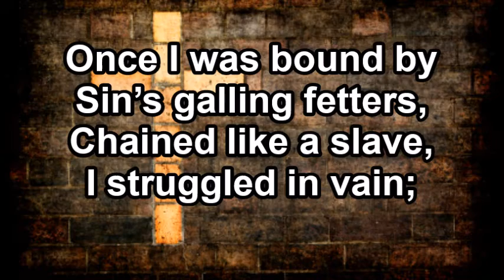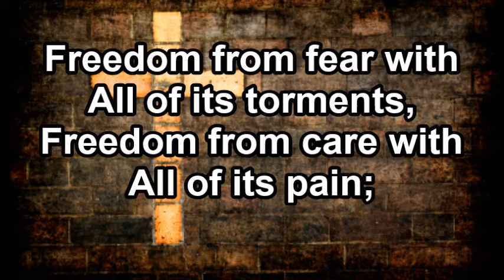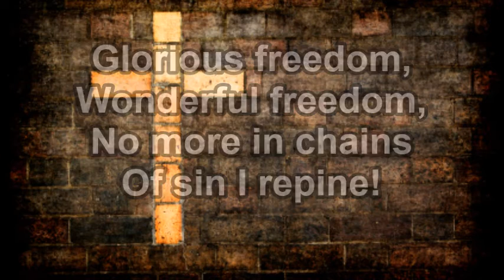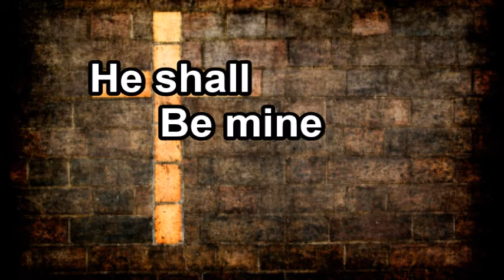Glorious Freedom by the Gaither Vocal Band (Lyrics)